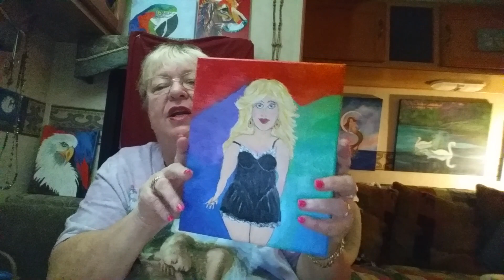My latest goddess painting!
A gorgeous sunny Alabama day. Hung around the RV Park enjoying the sunshine walking the dogs. Just finished painting this goddess. I'll be putting her on Etsy tomorrow morning. Here is a link to my Etsy shop.